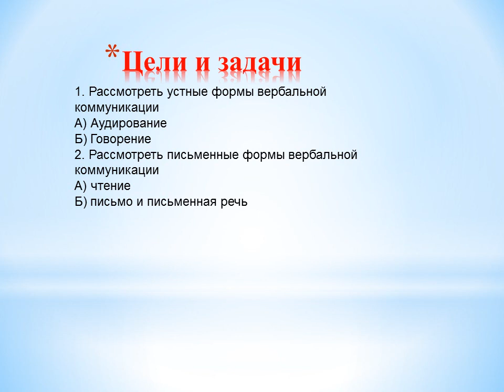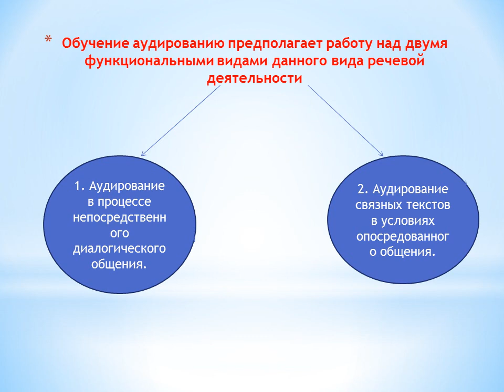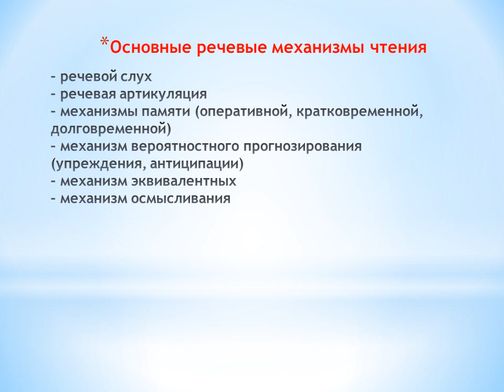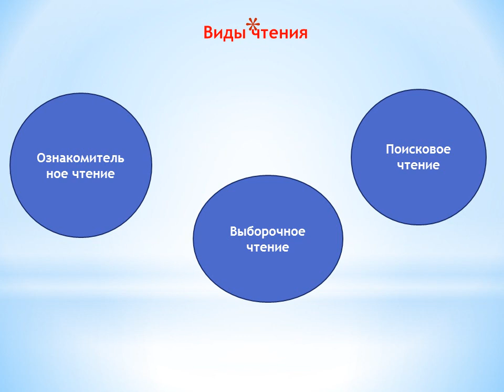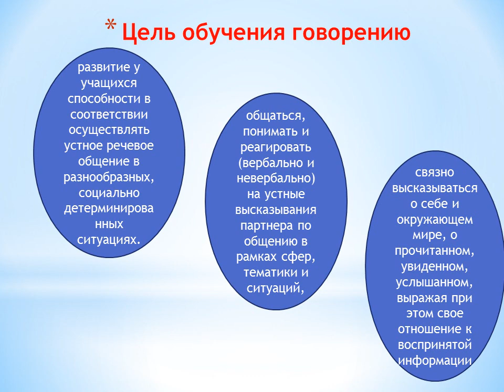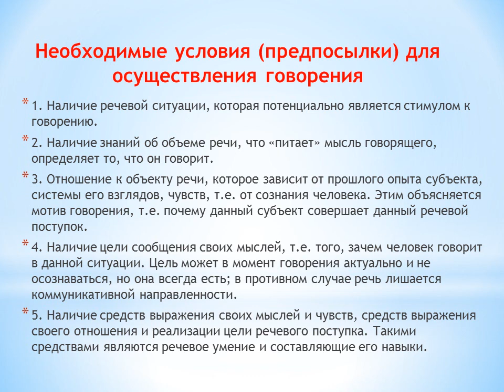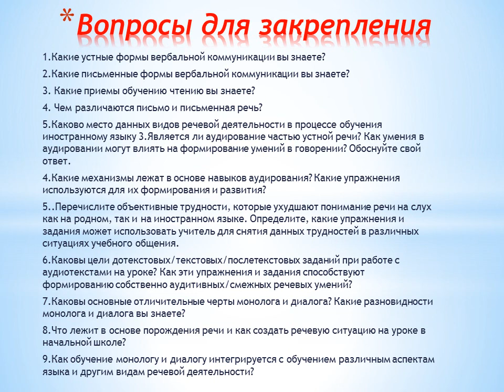10 лекция Межкультурные рече деятельностные основы общения на основе аудирования говорения чтения